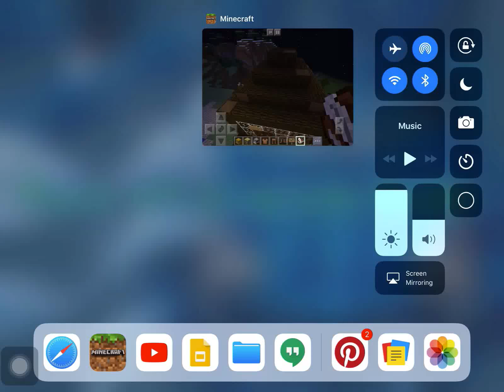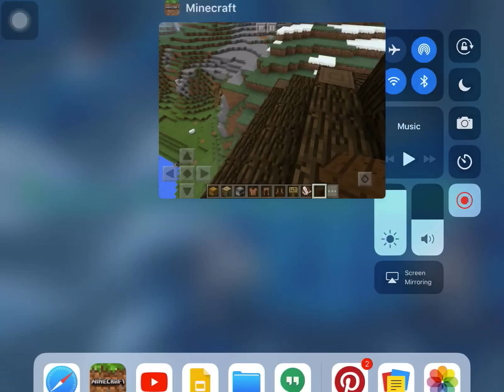Houses - Ep2 Mounting Cabin